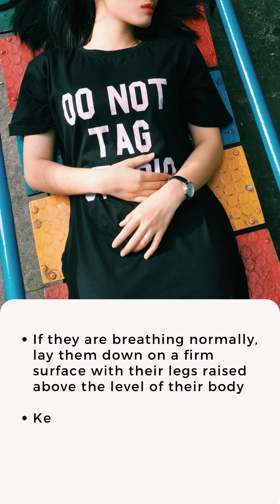What is the proper course of action when treating someone for a shock? | Apollo Hospitals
What is the proper course of action when treating someone for a shock?

1. Lay the Person Down, if Possible
Elevate the person's feet about 12 inches unless head, neck, or back is injured or you suspect broken hip or leg bones.
Do not raise the person's head.
Turn the person on the side if they are vomiting or bleeding from the mouth.

2. Begin CPR, if Necessary
If the person is not breathing or breathing seems dangerously weak:
For a child, start CPR for children.
For an adult, start adult CPR.
Continue CPR until help arrives or the person wakes up.

3. Treat Obvious Injuries

4. Keep Person Warm and Comfortable
Loosen restrictive clothing.
Cover with a coat or blanket.
Keep the person still. Do not move the person unless there is danger.
Reassure the person.
Do not give anything to eat or drink.

5. Follow Up
At the hospital, the person will be given oxygen and intravenous fluids.
Blood tests, urine tests, heart test's and X-rays, and/or CT scans may be done.
Other treatments will depend on the cause of shock.